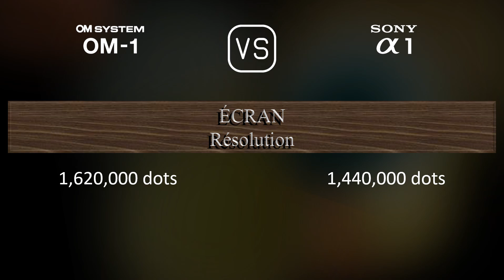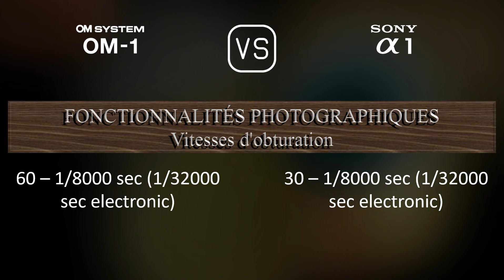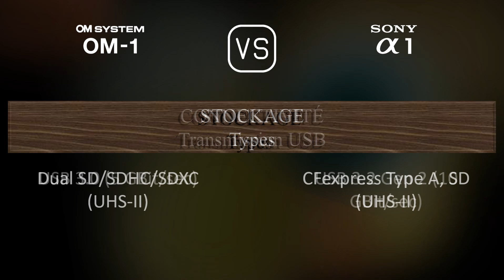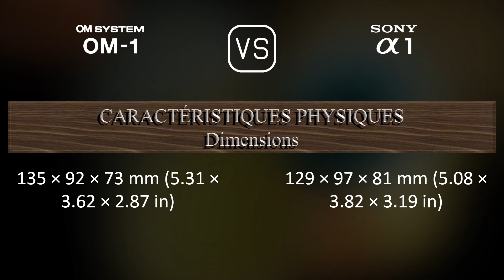OM SYSTEM OM-1 vs. Sony A1: Une Comparaison de Caractéristiques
Cette vidéo fournit un aperçu des fonctionnalités du OM SYSTEM OM-1 et du Sony A1 dans une comparaison de caractéristiques (comparison of specifications).

00:25 LANCEMENT
00:33 BOÎTIER
00:40 CAPTEUR D'IMAGE
01:01 IMAGE
01:16 OPTIQUE ET MISE AU POINT
01:41 ÉCRAN
01:58 VISEUR
02:13 FONCTIONNALITÉS PHOTOGRAPHIQUES
03:06 FONCTIONNALITÉS VIDÉOGRAPHIQUES
03:20 STOCKAGE
03:24 CONNECTIVITÉ
03:49 CARACTÉRISTIQUES PHYSIQUES
04:07 AUTRES CARACTÉRISTIQUES